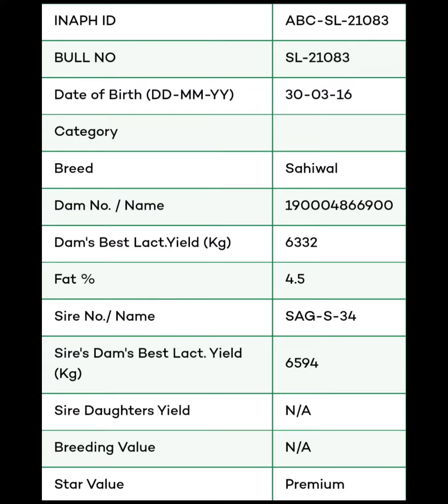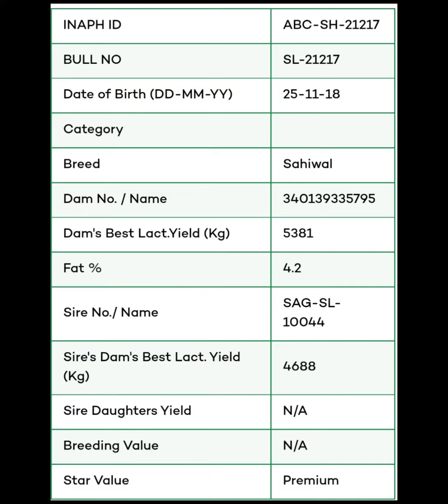SAG . ABC Salon Raebareli Uttar pradesh.ke sahiwal ke Premium bull . SL-21083 or SL-21217.